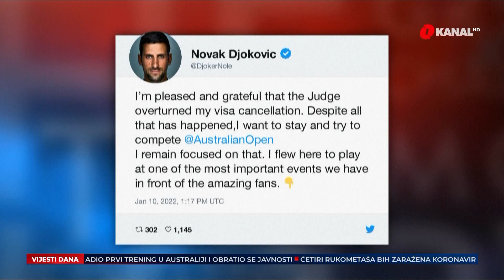Novak Đoković konačno izašao iz hotelske izolacije, i dalje ne zna da li će igrati prvi Grand Slam